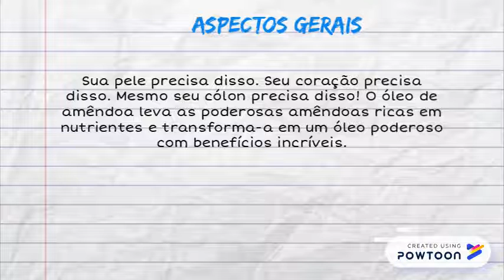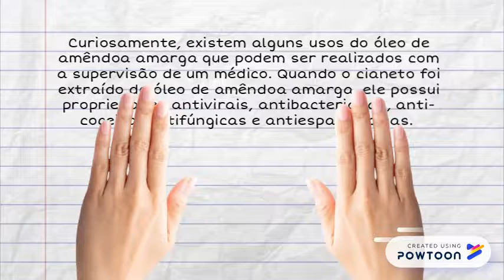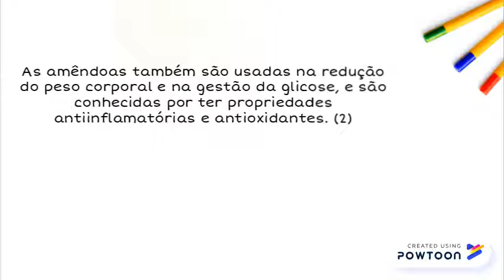Óleo de amêndoa – 7 Benefícios e Indicações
x -- Created using Powtoon -- Free sign up -- Create animated videos and animated presentations for free.  PowToon is a free tool that allows you to develop cool animated clips and animated presentations for your website, office meeting, sales pitch, nonprofit fundraiser, product launch, video resume, or anything else you could use an animated explainer video. PowToon's animation templates help you create animated presentations and animated explainer videos from scratch.  Anyone can produce awesome animations quickly with PowToon, without the cost or hassle other professional animation services require.